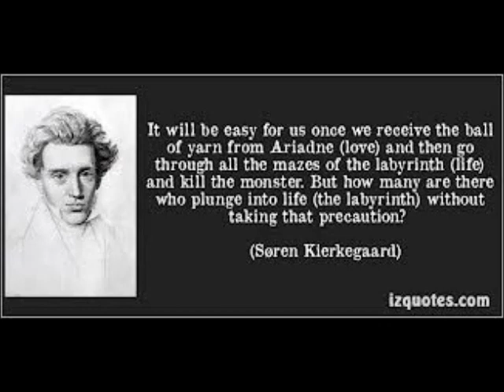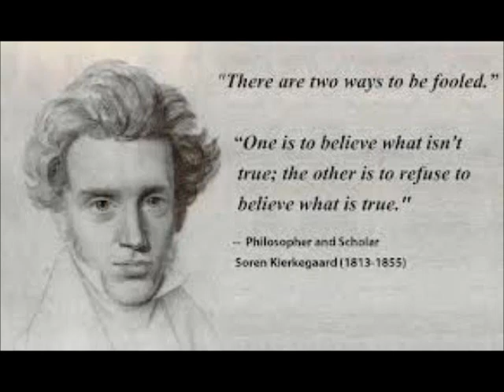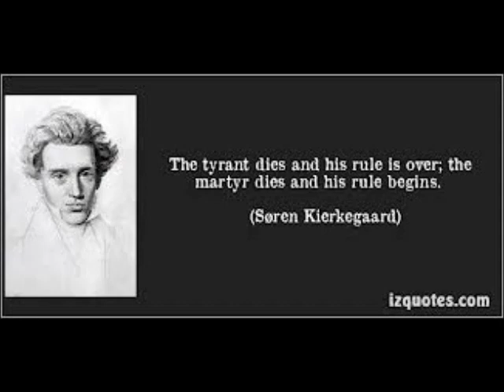Kierkegaard Part 2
Søren Aabye Kierkegaard (5 May 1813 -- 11 November 1855) was a Danish philosopher, theologian, poet, social critic, and religious author. He wrote critical texts on organized religion, Christendom, morality, ethics, psychology and philosophy of religion, displaying a fondness for metaphor, irony and parables. He is widely considered to be the first existentialist philosopher.

Much of his philosophical work deals with the issues of how one lives as a "single individual", giving priority to concrete human reality over abstract thinking, and highlighting the importance of personal choice and commitment. He was a fierce critic of idealist intellectuals and philosophers of his time, such as Georg Wilhelm Friedrich Hegel, Johann Wolfgang von Goethe, Friedrich Wilhelm Joseph Schelling and Karl Wilhelm Friedrich Schlegel as well as Danish pastors Jacob Peter Mynster and Hans Lassen Martensen and Danish poet Johan Ludvig Heiberg.

His theological work focuses on Christian ethics, on the institution of the Church, and on the differences between purely objective proofs of Christianity and the individual's subjective relationship to Jesus Christ, the God-Man, which came through faith. Much of his work deals with the art of Christian love. He was extremely critical of the practice of Christianity as a state religion, primarily that of the Church of Denmark. His psychological work explored the emotions and feelings of individuals when faced with life choices. His thinking was influenced by Socrates and the Socratic method.

Kierkegaard's early work was written under various pseudonyms whom he used to present distinctive viewpoints and interact with each other in complex dialogue. He assigned pseudonyms to explore particular viewpoints in-depth, which required several books in some instances, while Kierkegaard, openly or under another pseudonym, critiqued that position. He wrote many Upbuilding Discourses under his own name and dedicated them to the "single individual" who might want to discover the meaning of his works. Notably, he wrote: "Science and scholarship want to teach that becoming objective is the way. Christianity teaches that the way is to become subjective, to become a subject."

The scientist can learn about the world by observation but Kierkegaard emphatically denied that observation could reveal the inner workings of the spiritual world. In 1847 Kierkegaard described his own view of the single individual:

God is not like a human being; it is not important for God to have visible evidence so that he can see if his cause has been victorious or not; he sees in secret just as well. Moreover, it is so far from being the case that you should help God to learn anew that it is rather he who will help you to learn anew, so that you are weaned from the worldly point of view that insists on visible evidence. A decision in the external sphere is what Christianity does not want; rather it wants to test the individual's faith."

Some of Kierkegaard's key ideas include the concept of "Truth as Subjectivity", the knight of faith, the recollection and repetition dichotomy, angst, the infinite qualitative distinction, faith as a passion, and the three stages on life's way. Kierkegaard's writings were written in Danish and were initially limited in Scandinavia, but by the turn of the 20th century, his writings were translated into major European languages, such as French and German. By the mid-20th century, his thought exerted a substantial influence on philosophy, theology, and Western culture.